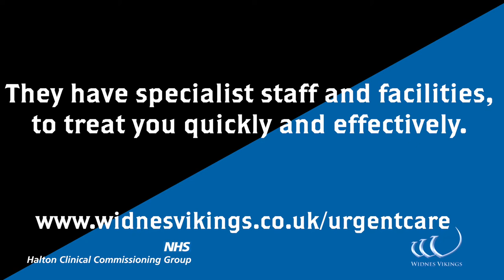Our Halton Twins! Ted & James Chapelhow promote Halton's Urgent Care Centres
Ted and James Chapelhow introduce Halton's twin Urgent Care services in Widnes and Runcorn.

Widnes Vikings are proudly supporting a campaign to raise awareness of Halton's Urgent Care centres.  These brilliant services provide care and support for conditions that need treating urgently, but aren't serious or life threatening.

Urgent Care Centres offer an effective alternative to A&E, which should only be used for serious and emergency situations. With specialist colleagues and facilities such as x-ray machines, they are able to treat you quickly and effectively.